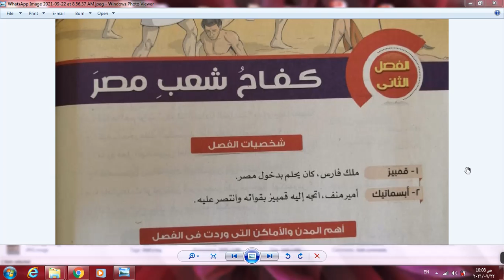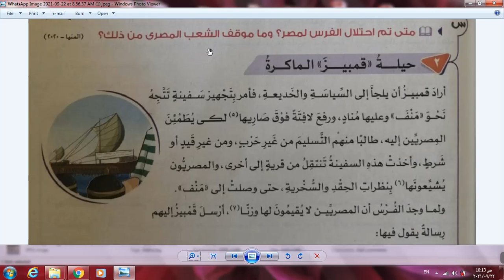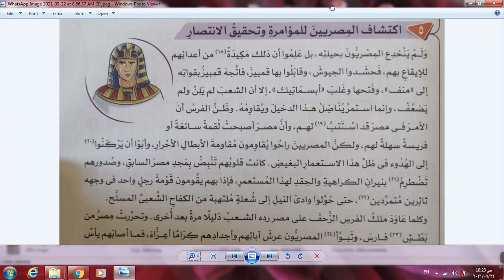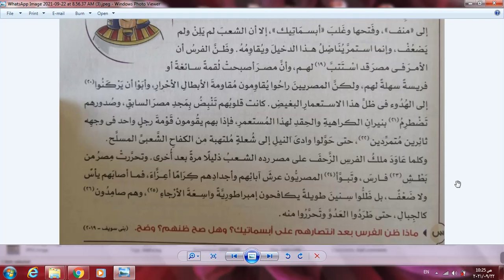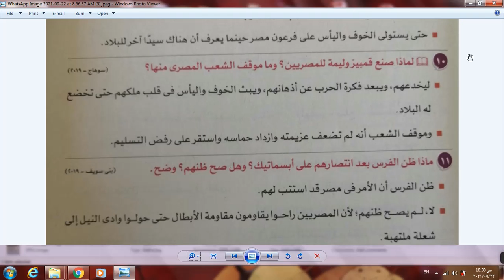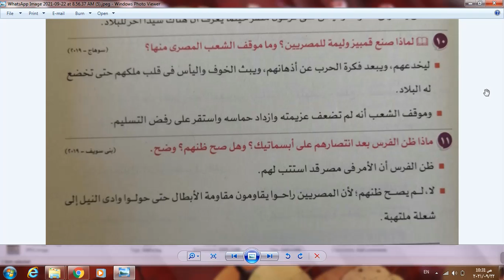الصف الثانى الاعدادى - اللغة العربية ( القصة - الفصل الثانى ) - الترم الاول